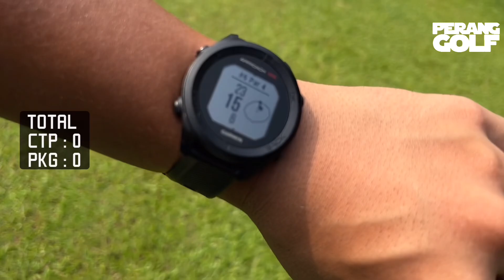Perang Golf! Chasing Pars Battle, Padang Golf Cilangkap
Ga enggak kerasa udah bulan July 2023 aja dan musim PerangGolf telah tiba.

Kita buka musim PerangGolf dengan pertempuran sederhana & bersahabat di Padang Golf Cilangkap.

Satu team dengan @pandemicgolfer.

⚔️🧨🪓 Melawan

Next videony ada di channel